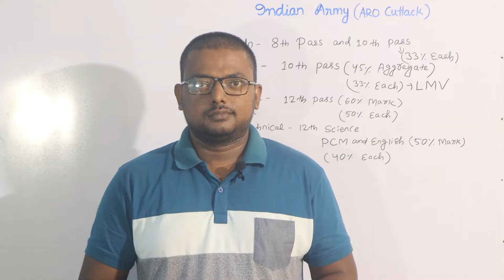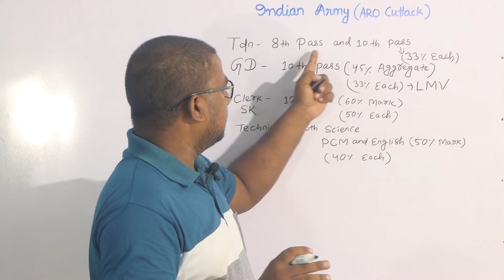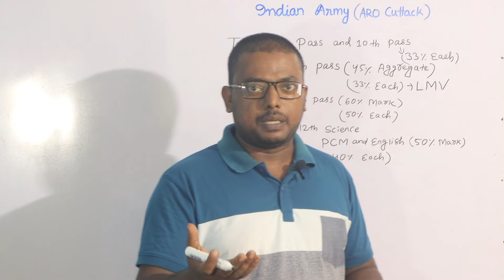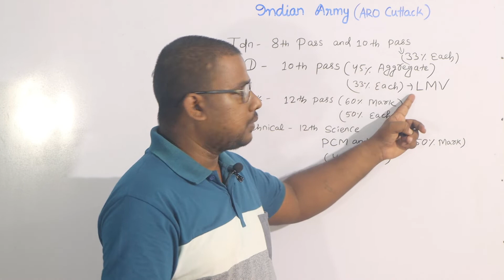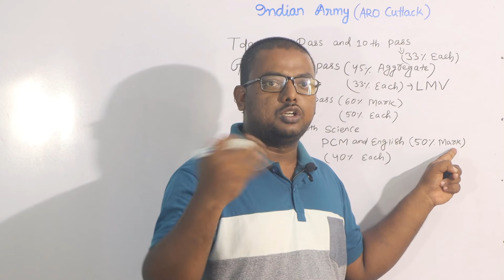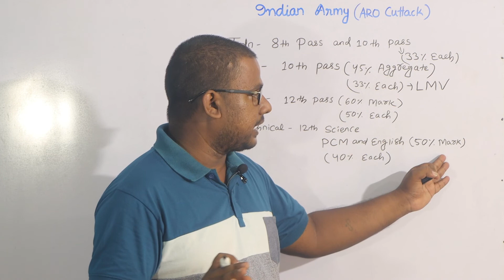Army Agniveer GD, Tradesmen, Clerk/Store Keeper & Technical Educational Details Explained in Odia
In this video you all get to know educational details of army agniveer GD, TDN, Clerk/Store Keeper & Technical post.